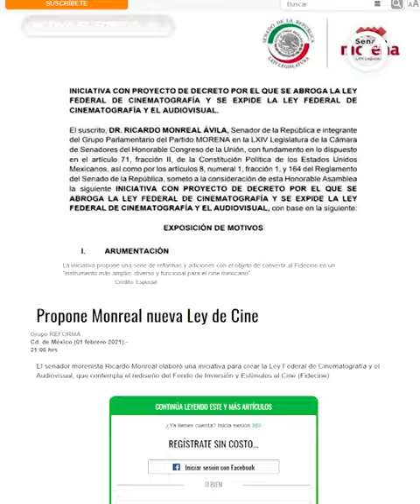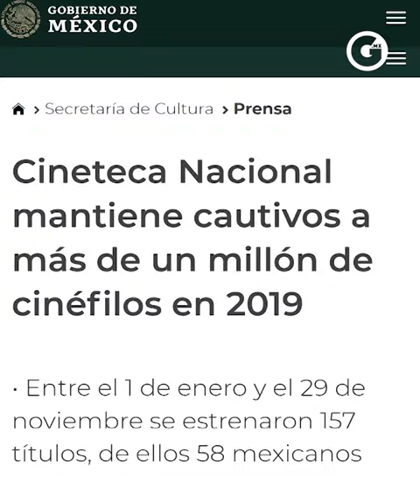Nueva ley... ¡Qué va a pasar con el CINE MEXICANO!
Jimena Ladu te cuenta de lo que trata la nueva reforma que modifica al cine mexicano 🎥🇲🇽 en tiempos de pandemia